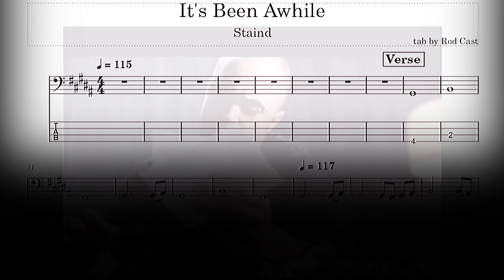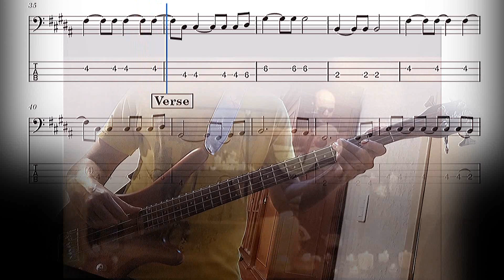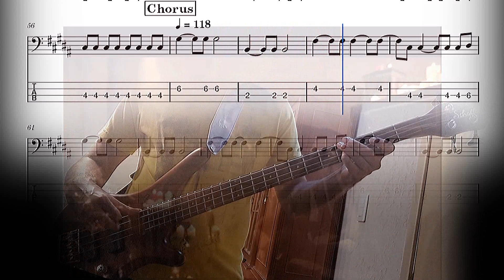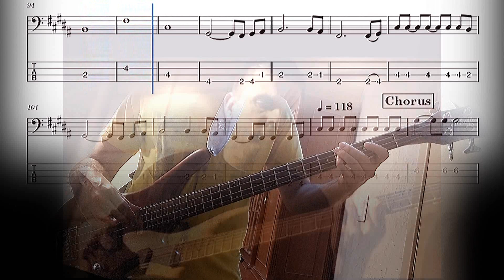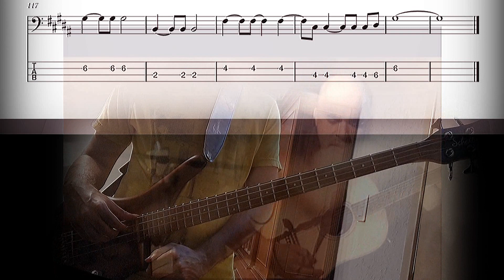🎵 Rod Cast | "It's Been Awhile" (BASS Tab) - Staind